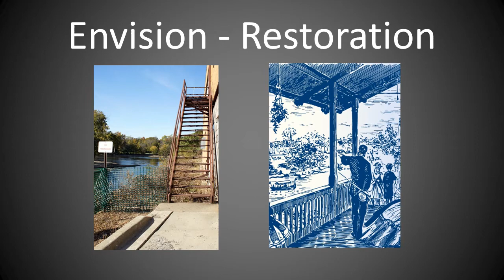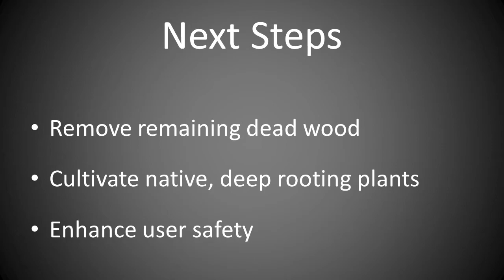Riverfront Restoration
In August the Village Board of Trustees approved a plan to remove weed trees so that riverfront land would be accessible and allow views of the river. This included the site of the original Riverside Hotel's Refectory.